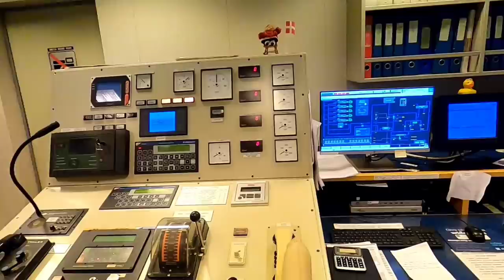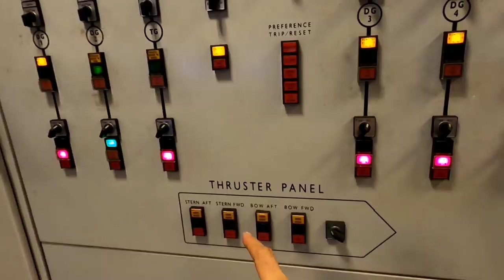Biggest Marine Diesel Engine Tour In 12 Minutes | Emma Maersk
ENGINE ROOM Of Emma Maersk

Emma Maersk has the world's biggest 14 cylinder Marine Diesel Engine till date . Along with that the longest shaft tunnel !!!

No wonder she is a mighty ship & I am going to be taking you around this beautiful ship's engine room . FULL TOUR .

I know you all are really curious to see this side of the ship where the heart of Emma is situated ( Producing 96,650 Horsepower )

Also onboard we have 5 generators producing 5600 horsepower each .

Along with that a shaft generator too ;)

The name of the engine is -   Wartsila Sulzer 14RT - Flex96C & legend has it that there are no more plans of making an engine bigger than this .

So you are going to witnessing something historic

►Music Credit |